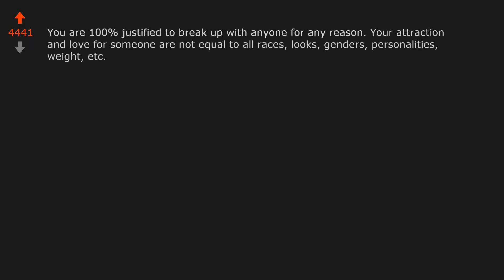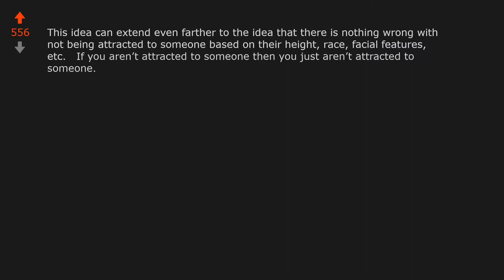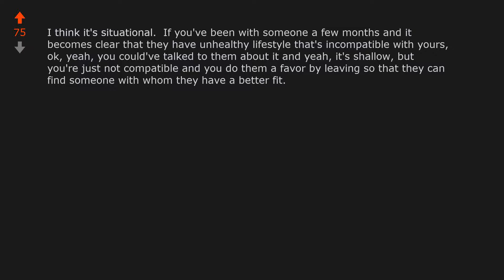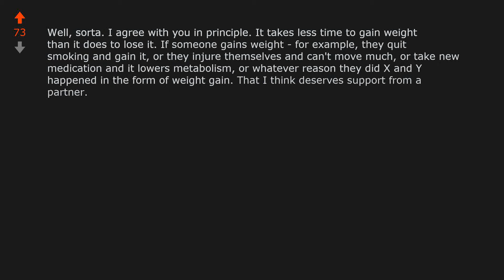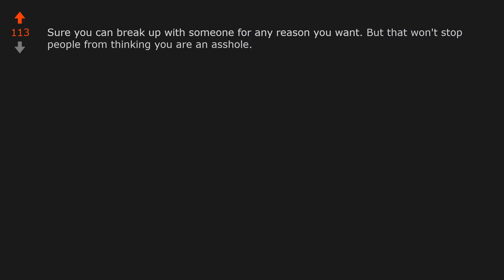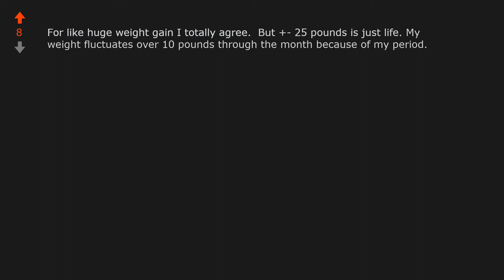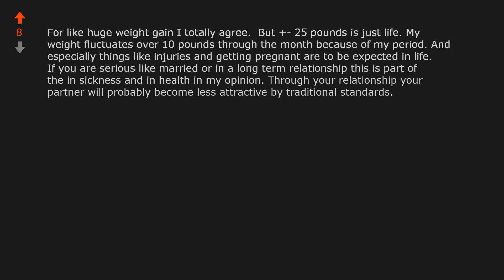Theres nothing wrong with breaking up with someone due to weight gain. (r/UnpopularOpinion)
Opinion From Reddit: Theres nothing wrong with breaking up with someone due to weight gain.